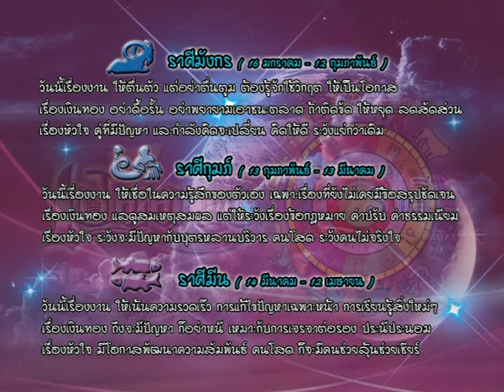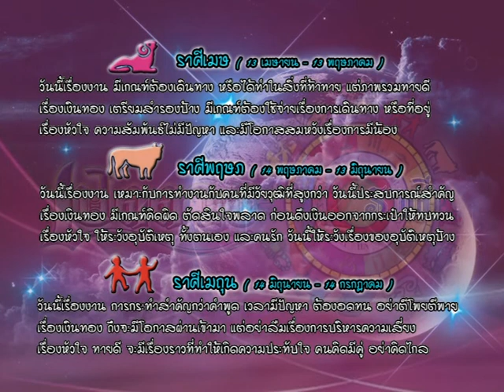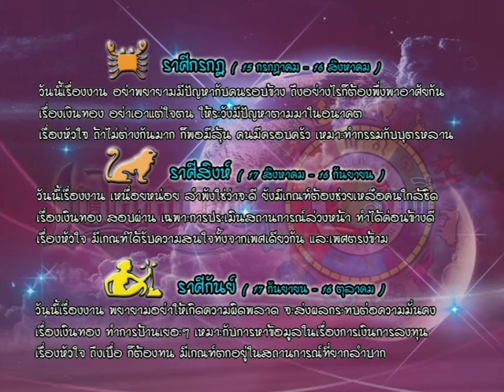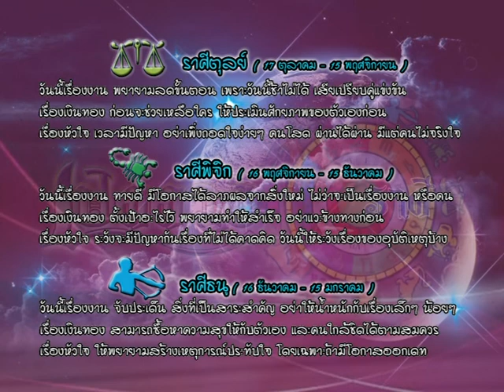รายการเปิดดวง 12 ราศี | 09/12/59 | EP 3/4